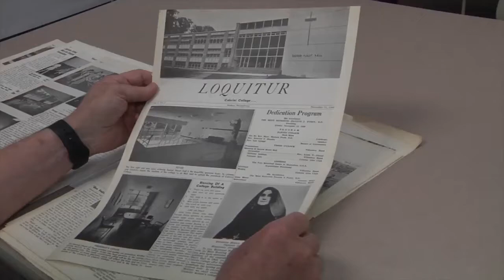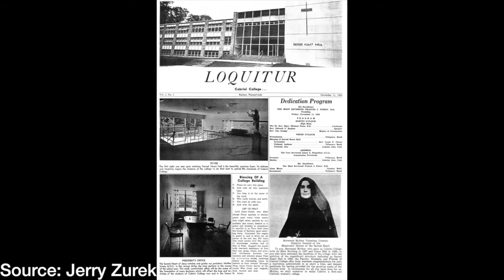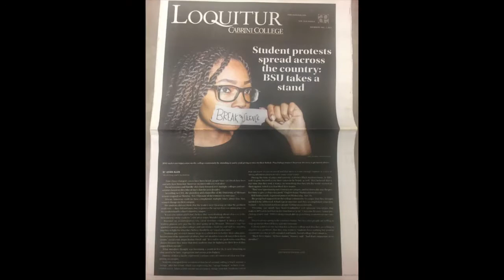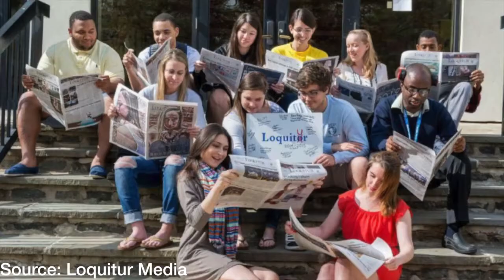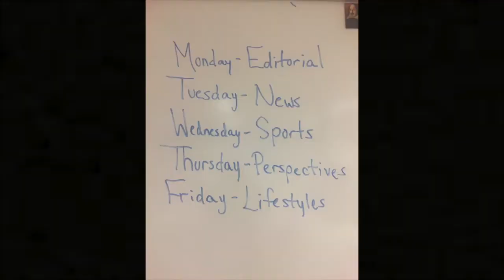Loquitur and LOQation transform into Loquitur Media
Video by Anna Laquintano and Renata McGrath.